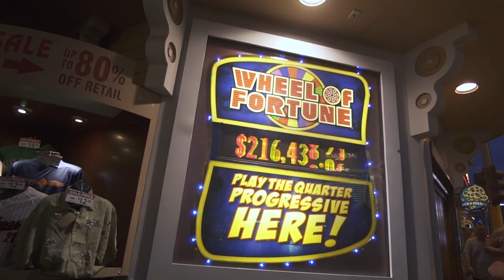Julian Zegelman: “Investing in ICOs is like being in a relationship with a bipolar person”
Interview with Julian Zegelman, founding partner at TMT Blockchain Fund, at Blockshow Las Vegas.